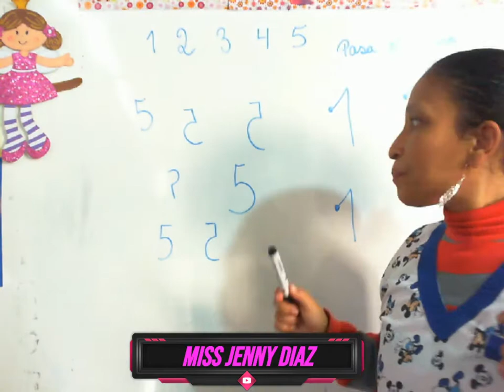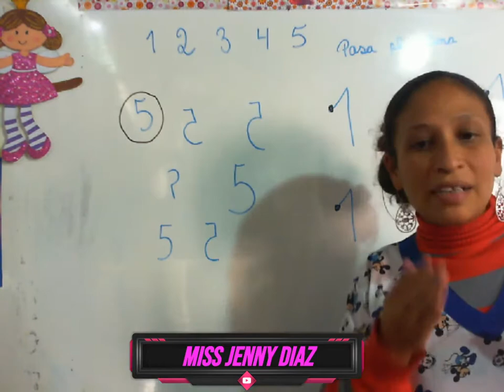jenny thea2020 08 17 15 53 06